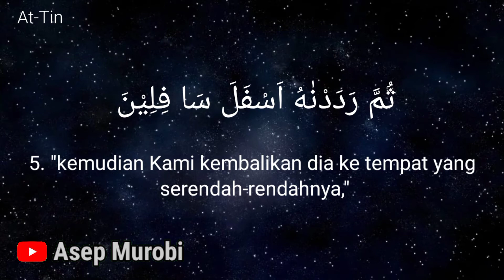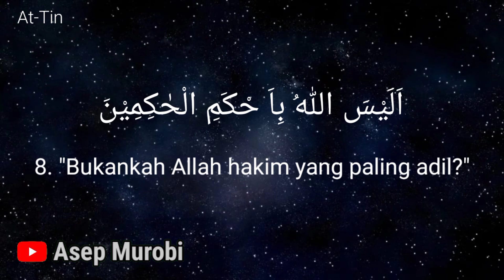AT TIN. SURAT KE 95. JUZ 30